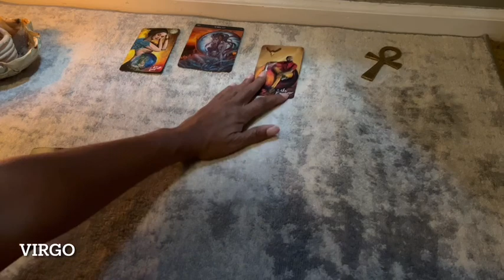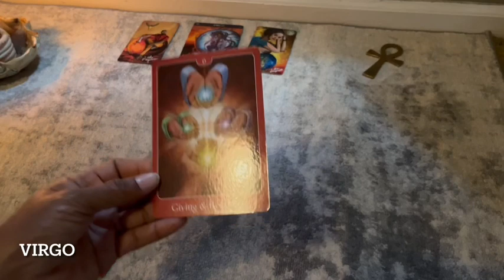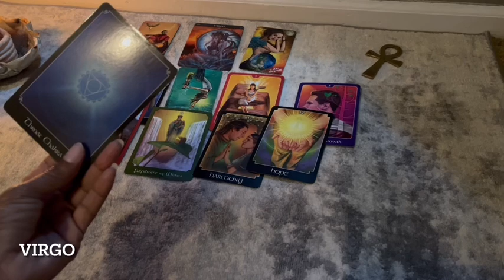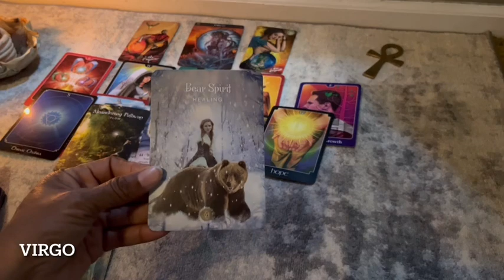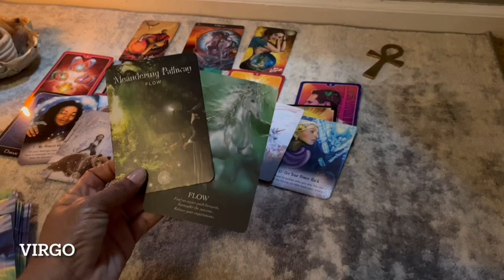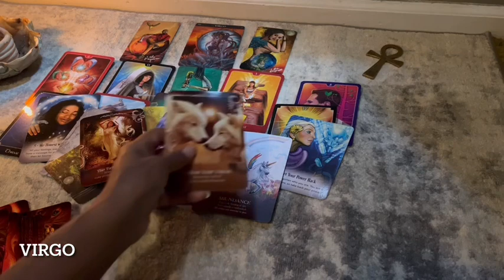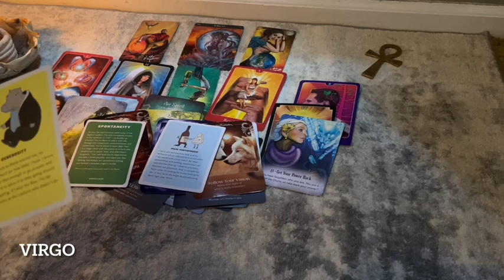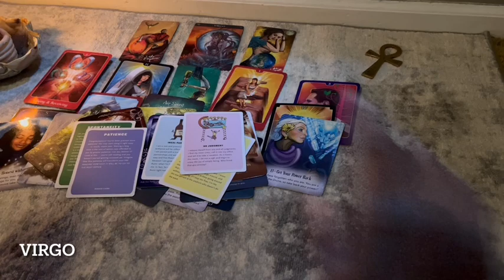Virgo February 2023: Your Balancing Your Energies!!!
Hello my wonderful souls!! It’s me Li- The Pentacle Queen bringing you love, peace and harmony.

I'm an Intuitive, Clairaudient, Tarot and Oracle Card Reader my greatest hope for this channel to provide insight, understanding and clarity. With the tools of  tarot, card oracle card, spiritual guidance, personal experience, etc.
❤️Remember... We are traveling this journey together!!❤️

👓PLEASE READ:👓
I will never contact anyone for personal readings. If anybody contacts you posing as me                 (The Pentacle Queen) please report them.

Decks Used In This Reading:
Psychic Tarot Oracle Deck
The Archangel Michael Sword of Light Oracle
Sacred Forest Oracle Deck
The Oracle of the Unicorns
Soul Helpers Oracle Deck
The Affrimators Tarot Deck

The following Content is solely intended for ages 18+